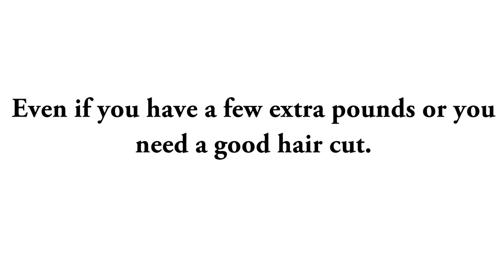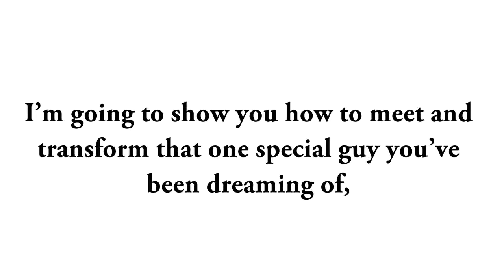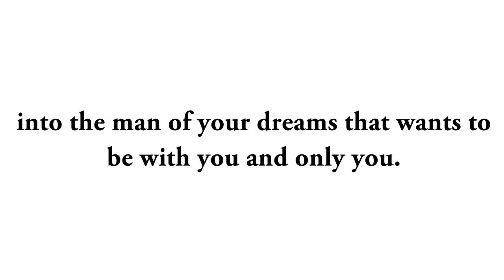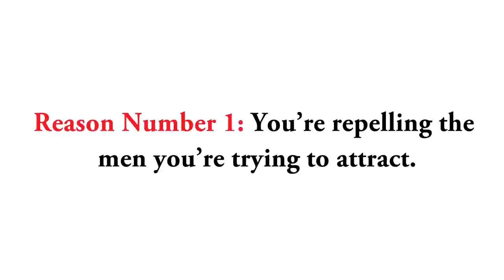♥ Make Your Man Fall in Love, the Modern Way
Can you make a man fall in love at the drop of a hat? Are you aware that the dating laws you are used to following might not work any longer? Would you like to learn the new set of rules for attracting men? The way that men and women seek each other out is changing, as are the rules that govern these interactions. Most women are familiar with the book Men Are from Mars, Women Are from Venus by Dr. Gray. It shows you how men's minds differ from those of women and how to bridge the gap. You must understand something about male psychology if you want to make your man fall in love with you and keep him that way.

what guys want
what guys wants
what men love
what men prefer
what husbands want
dating
dating tips for women
understanding men
attract men
what guy want
attracting men
do men want
men and relationships
dating men
relationship advice
love relationship advice
relationship advise
dating relationship advice
expert relationship advice
relationship advice tips
relationship problem advice
marriage relationship advice
relationship help advice
romantic relationship advice
advice on relationships
advice on relationship
love and relationship advice
relationship advice
What men want woman
What men wants
What men want from women
What men want most
What men want dating
What men want in a women
What woman want men
What men want in women
What do men really want
What men want to hear
What man want
What men want in a woman
What do men want from women
What does men want
Relationships what men want
What men want for
What all men want
And what men want
What men want at
What men want book
What to men want
What Christian men want
What men want in a
What a men want
On what men want
Truth about what men want
What men really want in women
What do men really want in a woman
What men want to hear from women
What do men really want from a woman
What men like
ways to make him want you more
what is passionate love
what to say to make him want you
when a guy pulls away
when a man pulls away
when a virgo man pulls away
when guys pull away
when men pull away
why a man pulls away
why do capricorn men pull away in relationships
why do guys pull away
why do guys pull away in a relationship
why do guys pull away in dating
why do men pull away
why do men pull away after getting close
why do men pull away and come back
why do men pull away in relationships
why do men pull away when they fall in love
why do men pull away when things start to get serious
why do men suddenly pull away
why do virgo men pull away
why do virgo men pull away in a relationship
why does a man pull away
why guys pull away
why men pull away
why men pull away 10 reasons
why men pull away and how to deal with it